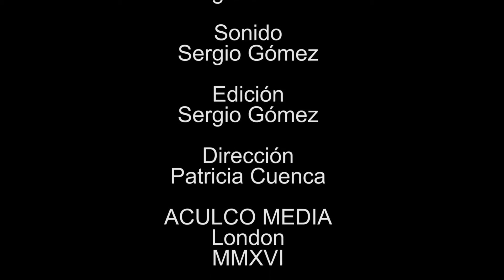Gómez Gourmet Arroz con coco y lubina al horno